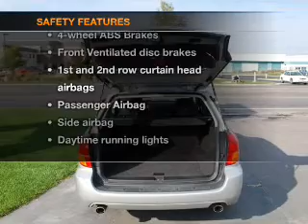2006 Subaru Legacy - Kalispell MT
Year: 2006
Make: Subaru
Model: Legacy
Trim: 2.5i
Engine: 2.5 liter H4 16 valve
Transmission: 4-Speed Automatic
Color: Brilliant Silver Metallic
Mileage: 24108
Address:
2505 Highway 2 East